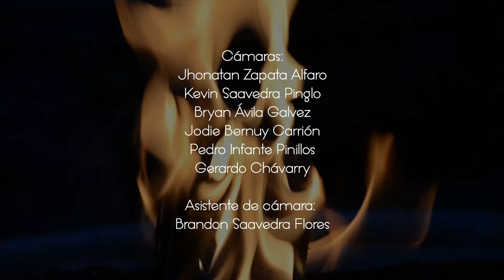Ancestro - Abisal / Playing live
Playing Live, es un programa exclusivo y producido por la Sonoravisuals, que consiste en una sesión de studio o sala de ensayo, donde los artistas tienen la oportunidad de tocar temas de su autoría, actuando totalmente libres como si no existieran cámaras y estuvieran tocando para ellos como un ensayo normal y no para un público.

Capítulo 1: Ancestro

Ancestro:
Diego Cartulin / Guitarra
Boris Baltodano / Bajo
Víctor García / Batería

Producción Ejecutiva: Jhonatan Zapata Alfaro
Producción General: Daniel Ibáñez Flores-Naveda
Dirección: Daniel Ibáñez Flores-Naveda
Cámaras:
Jhonatan Zapata Alfaro
Jodie Bernuy Carrion
Pedro Infante Pinillos
Kevin Saavedra Pinglo
Gerardo Chavarry
Asistente de Cámara: Brandon Saavedra Flores
Audio y Mastering: Man in the Box Records - Diego Cartulin
Iluminación:
Jhonatan Zapata Alfaro
Daniel Ibáñez Flores-Naveda
Asistente de producción: Mateo Gamarra Luna-Victoria
Edición y Color:
Daniel Ibáñez Flores-Naveda

Música de introducción es original y compuesta por Diego Cartulín / ANCESTRO.